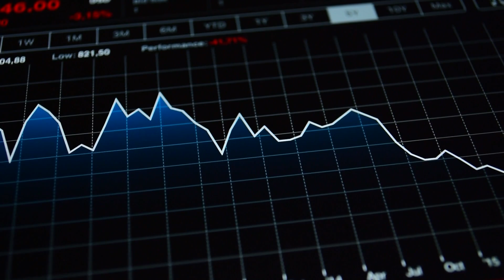The Phenomenal ChatGPT Is Not Considered An Artificial General Intelligence 🤖🤔 - Janet Adams